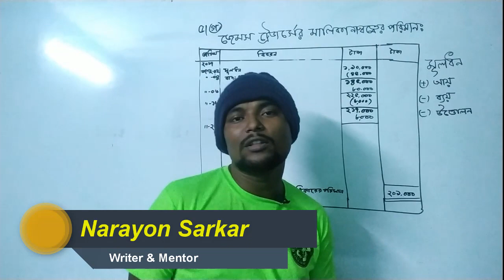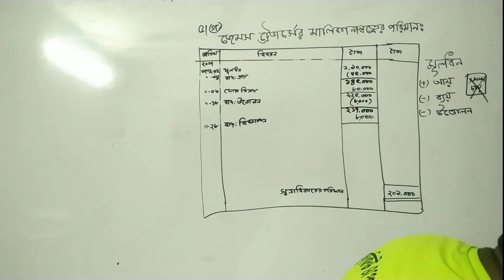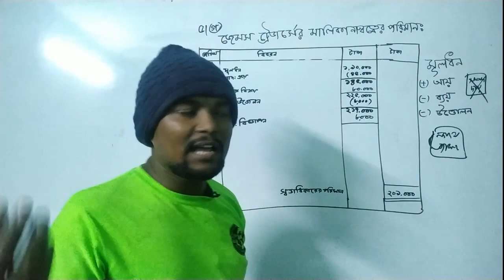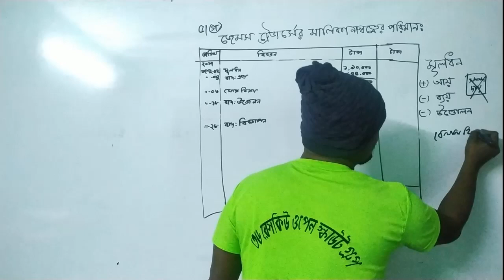বিষয়: হিসাববিজ্ঞান অধ্যায় : লেনদেন,সৃজনশীল :৫(গ)